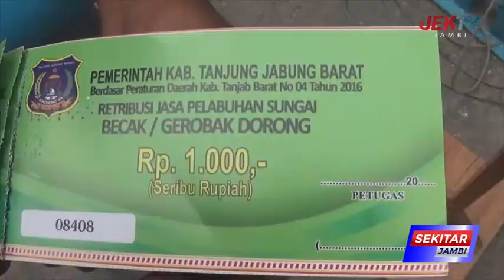DISHUB AKAN BERLAKU SETIAP HARI HINGGA PUKUL 18 00 WIB